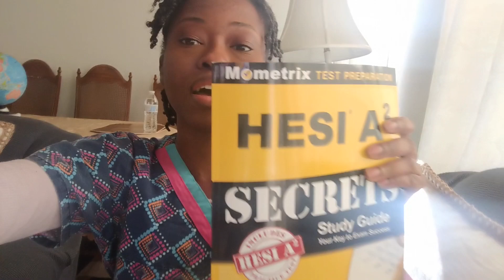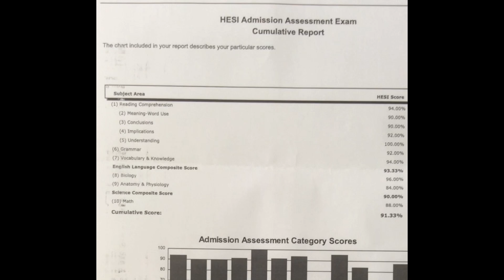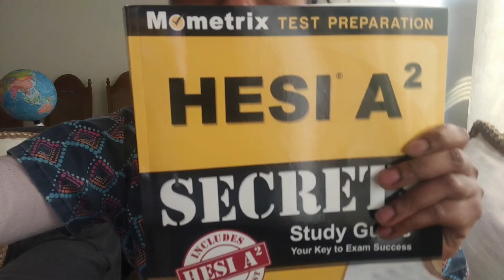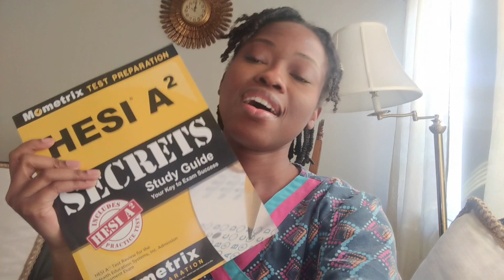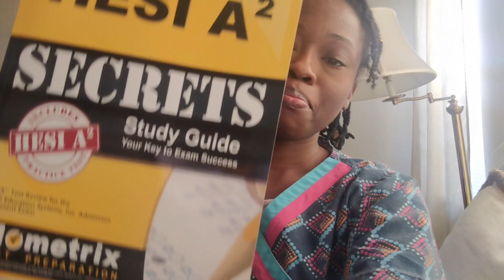Let's Talk| I GOT A 91% ON THE HESI A2! WHAT TO EXPECT + A GIVEAWAY🎉